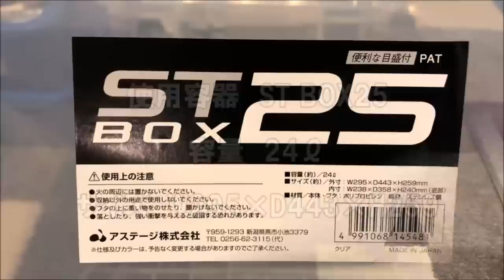【DIY】エアーレーション付ろ過装置を作ってみた！[DIY] I made a filtration device with aeration!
We feel joy in new discovery [creation], and create a self-style by adding a device to everything.

This time I made a research product of my own filter!

["Medaka HOUSE DIY" ch who loves home centers]

# Self-made filter tank Home center DIY # Garden-free garden construction Tama mackerel

"Medaka Sanmai"

"Garden construction without goal"

"Amateur made" Tataki Pond "! "

"Large biotope creation diary"

“I started raising mackerel.”

"Medaka Lovers Tour"

"A little extra"

"Newt breeding"

Thank you for registering your channel! ! (* ´з`)